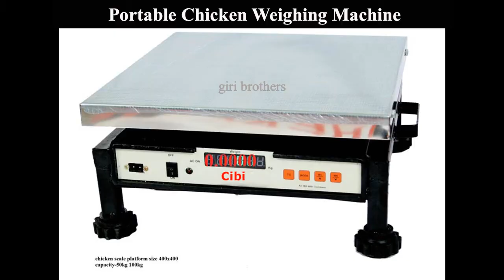Portable Chicken Weighing Scale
The portable chicken weighing scale design is quite different. It is a new introduction in the weighing market , mostly available only in India. These scales are available in various capacities upto 300kg.

The display is below the weighing platform as shown in the image. These structures are made out of tubes and MS checked plates .Inbuilt rechargeable batteries. Works 12-18 hours battery . Making it completely portable.

The Price of these scales are very less.

Chicken Weighing machine, portable chicken scale, Giri brothers heavy duty weighing scale. Portable chicken weighing machine.Weighing machine for chicken